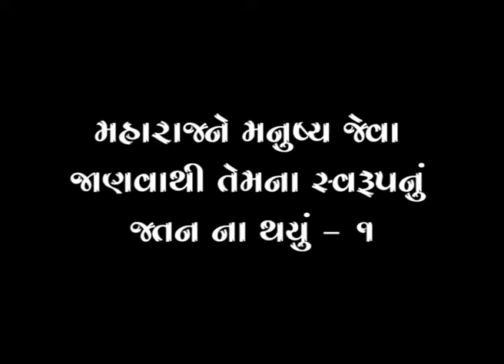Maharaj Ne Manushy Jeva Janvathi Temna Swarup Nu Jatan Na Thayu - 1